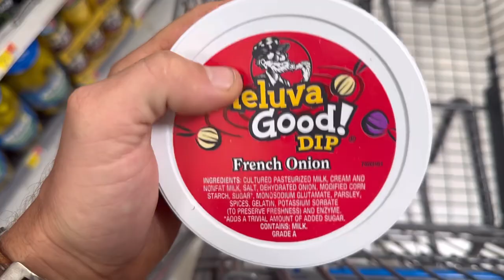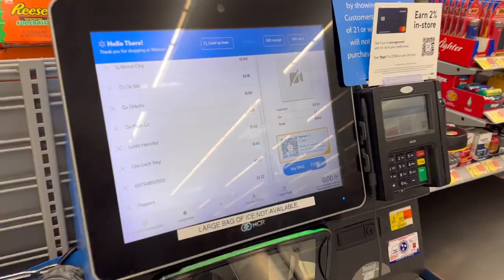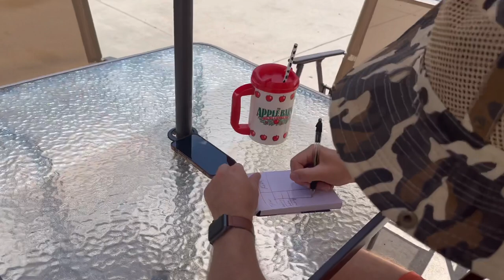Trailer Park-chuterie boards?! | Katy v. Tyler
$20 budget per person for our spin on charcuterie boards we’ve labeled “Trailer Park-chuterie boards” with items from Walmart (our favorite place 😅) Sooo.. who made it better?